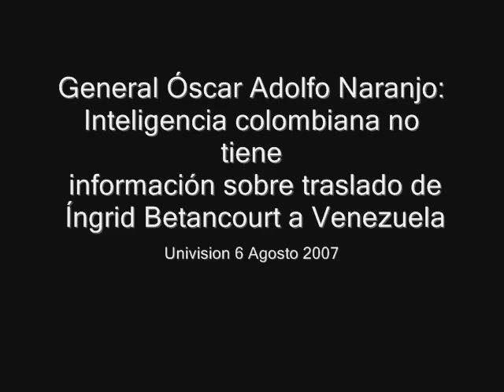Inteligencia colombiana desmiente a Patricia Poleo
En un encuentro con oficiales de la Policía Metropolitana de Bogotá, el general Óscar Adolfo Naranjo Trujillo, director de la Policía Nacional desmiente a la periodista venezolana Patricia Poleo "En un tiempo se señaló esa versión como una hípótesis lejana y ahora está completamente desestimada"